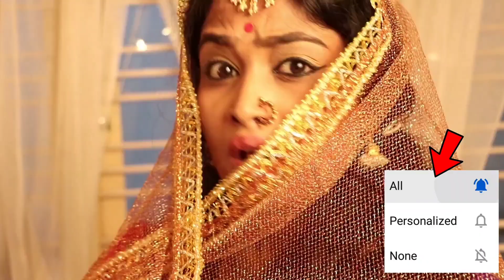ರಾಬರ್ಟ್ ಆಡಿಯೋ ಲಾಂಚ್ ಎಲ್ಲಿ ಗೊತ್ತಾ? ಡಿ ಬಾಸ್ ಒಂಟೆ ಜೊತೆ ರಿಲ್ಯಾಕ್ಸ್ ಮುಡ್ನಲ್ಲಿ